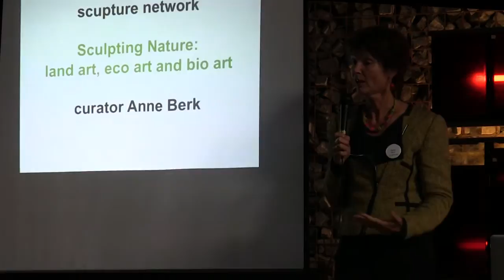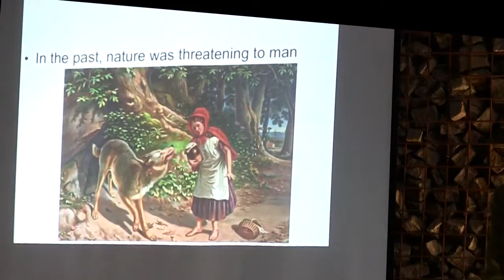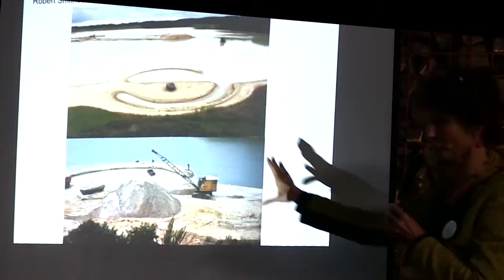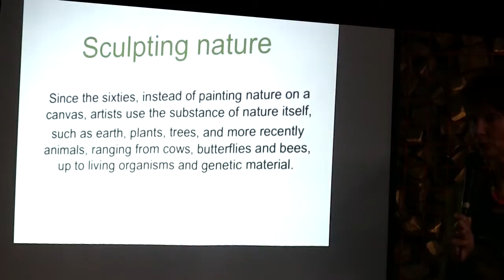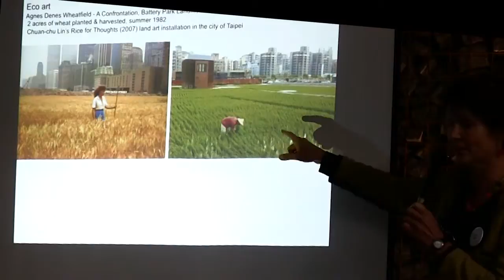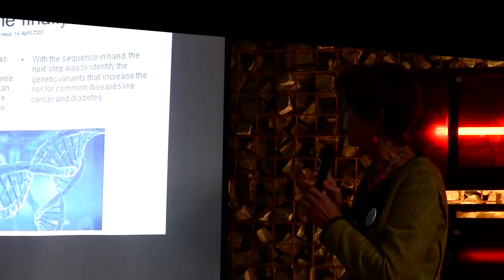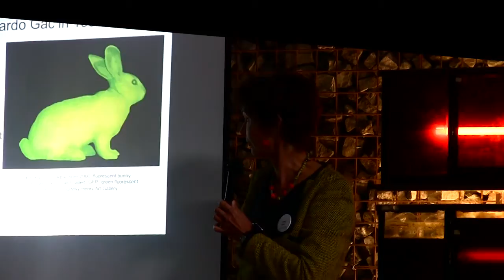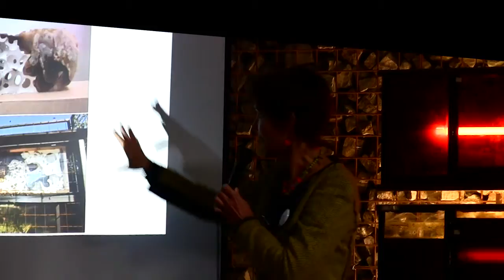Introduction: Anne Berk at XIV International Forum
Sculpting Nature: LandArt, EcoArt, BioArt
Antwerp and Brussel, Belgium
29 September - 1 October 2016

Curator: Anne Berk, Art critic (The Netherlands)

Anne Berk is an art critic, curator, lecturer and active in sculpture network. Trained in sculpture and art history, she has written more
than a thousand articles for art magazines and newspapers. Her book Bodytalk (2004) and her exhibition at the Museum Beelden aan Zee, Netherlands deal with the shift from abstract to figurative art in Dutch sculpture, in the context of changes in society.
This was followed by the international research In Search of Meaning, the Human Figure in Global Perspective, including a book and exhibition in De Fundatie, Netherlands (2015) and Jenseits, Beyond the Body (2012) in Weltkunstzimmer Düsseldorf, Germany. She is currently exploring the theme Object Love.